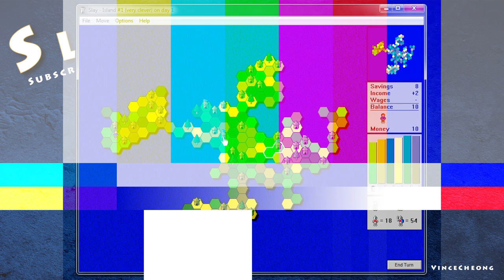SLAY - Ep.1: Let's try!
SLAY by Sean O’Connor’s Games, a simple strategy game whereby the goal is to conquer the whole map!

If you’re interested with this classic game, you could get it

If you enjoy the content and want to send a small token of appreciation.
THANK YOU! I really appreciate your amazing gratitude!